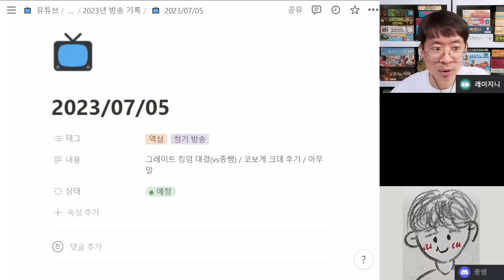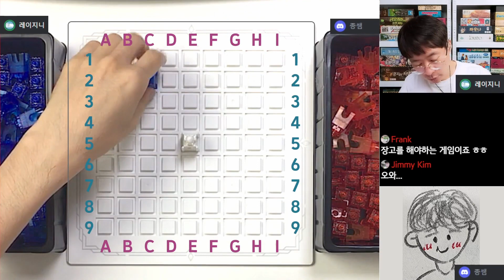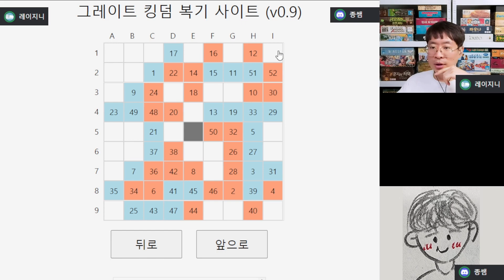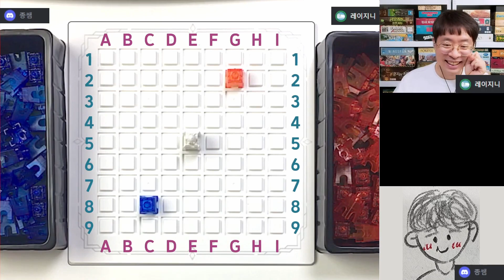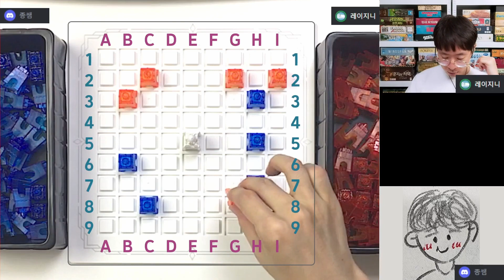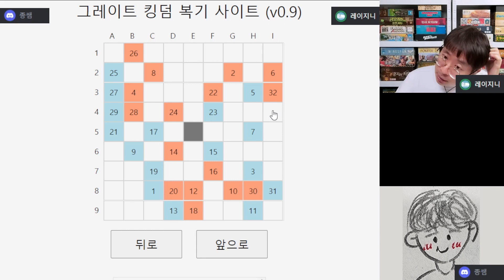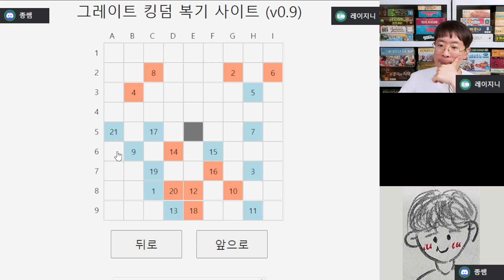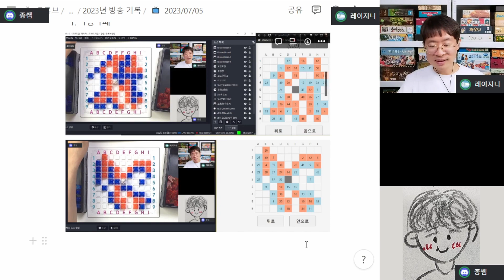그레이트 킹덤 - 실전 플레이 & 복기 (feat. 종쌤)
이세돌 9단이 만든 보드게임, 그레이트 킹덤으로 종쌤님과 대결을 해보았습니다. 실력이 비슷한 상대와 게임을 하니 너무 재밌었네요. 게임 후에 복기도 하니 너무 유익했습니다.

0:00 종쌤님 소개
2:32 첫 번째 대결
8:07 복기 1
23:40 두 번째 대결
28:18 복기 2
42:39 마무리

본 영상의 플레이 기록을 포함한 그레이트 킹덤 플레이 기록은 아래 링크를 통해 확인하실 수 있습니다.